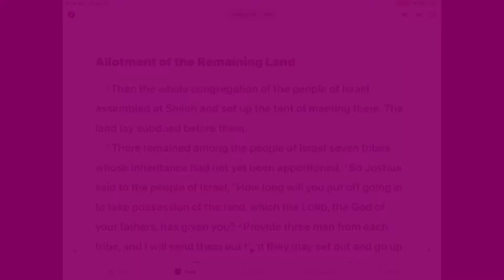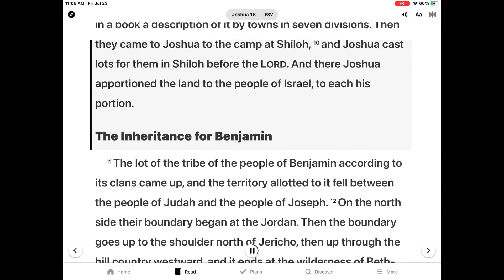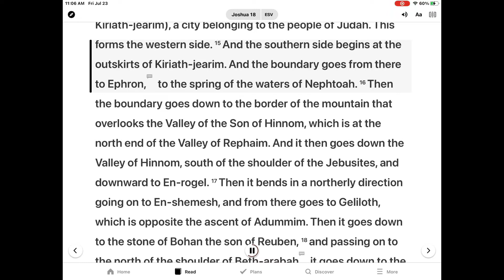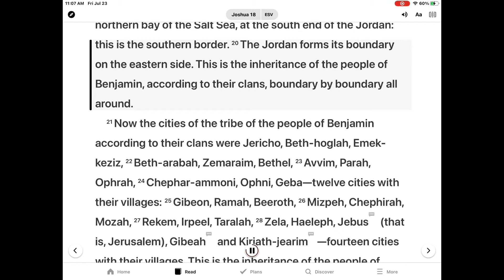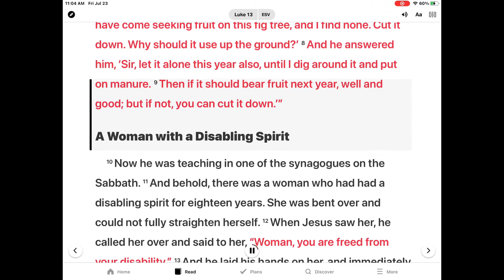은혜한인교회 Kids Bible Time 7/26/2021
Allotment of the Remaining Land -Joshua 18 and Luke 13:1-9